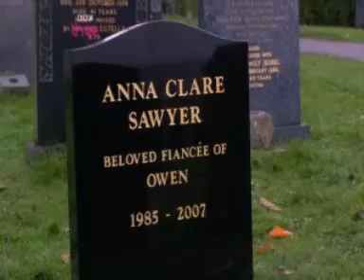Being Human (Annie) - My Last Breath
A fanvideo for Being Human and the amazing Annie, played by Lenora Crichlow. Originally it was with Crucify by  Tori Amos but it was blocked, so this is an audioswap.